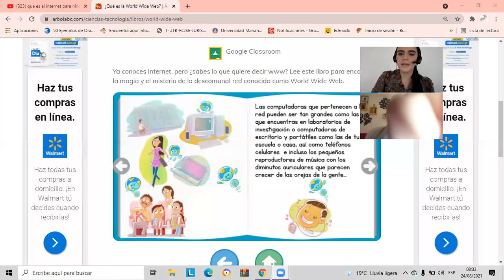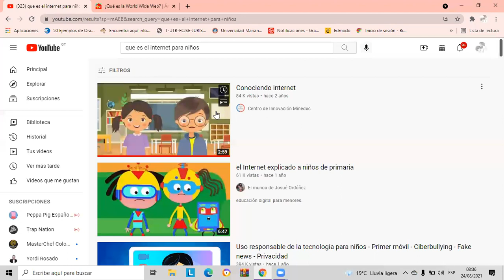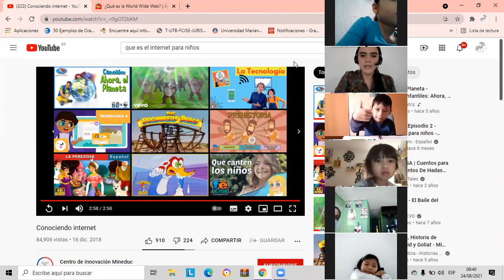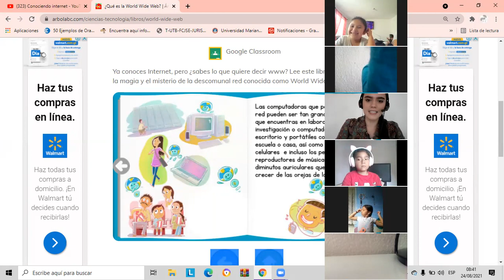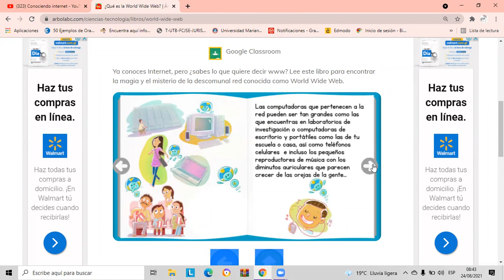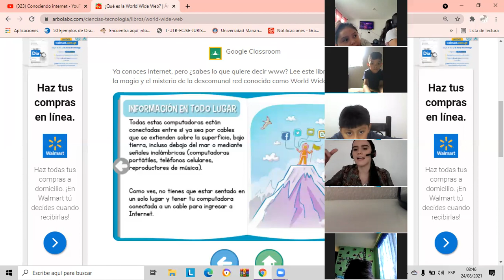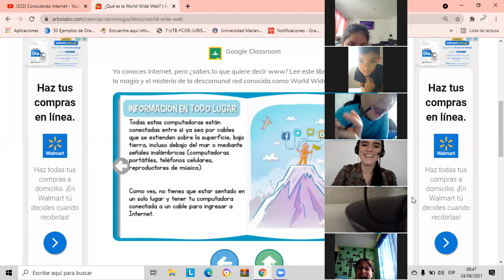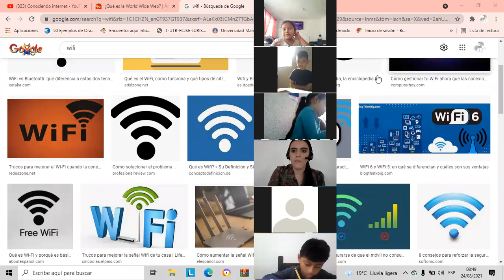Qué es internet Preparatoria